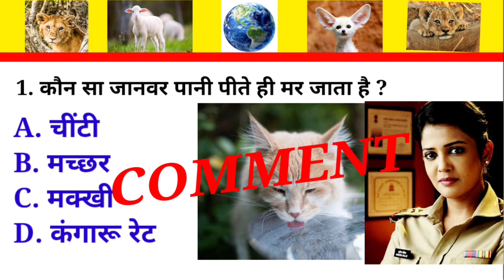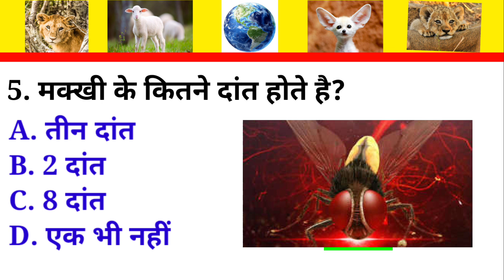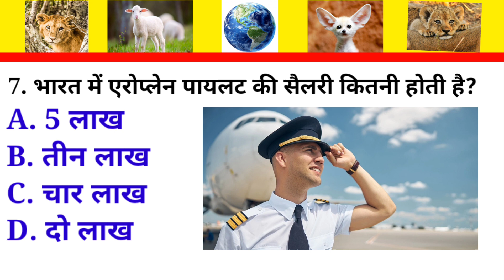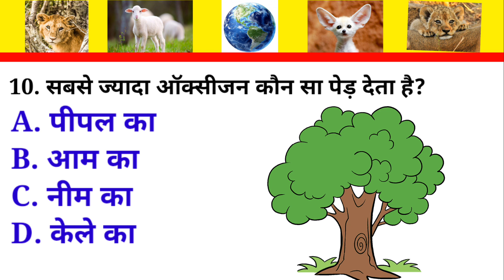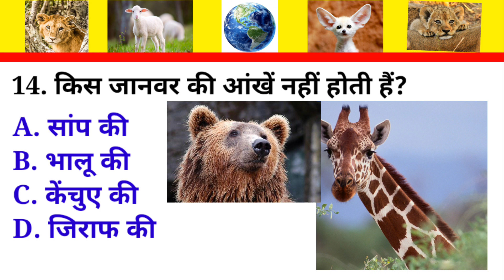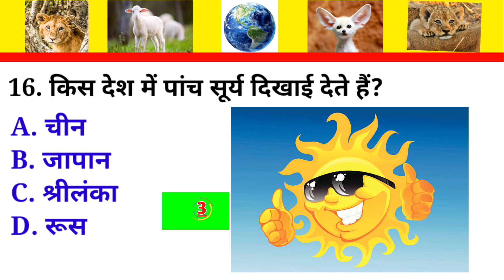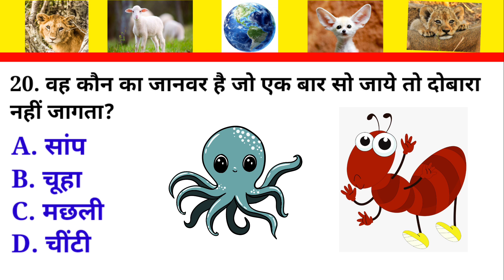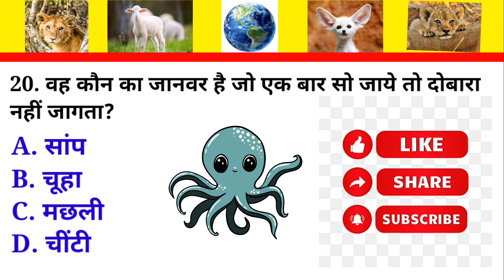TOP 20 ll GK QUESTION AND ANSWER ll GKINHINDI ll GKQUIZ lk general knowledge ll dailygk ll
top 20 hindi gk questions😍.
1. GK
2. General knowledge
3. Important gk questions for competative exam
4. lucent gk
5. lucent gk for you
6. competative quiz
7. competative general knowledge
8. general knowledge questions
9. general knoeledge questions with answers
10. India gk
11. hindi gk
12. samanay gayan
13. india gk in hindi
14. 2023 gk questions
15.lucent gk in hindi video
16. lucent gk in hindi
17. lucent 1000 questions
18. indian geography queations
19. indian history questions
20. ssc, cgl, upsc, competative questions
21. lucent gk important questions
22. lucent gk importamt questions in hindi
23. lucent for ssc cgl
24. lucent for ssc
25. lucent for railway
26. ifas questions
27. ias questions
28. ias gk questions
29. ifs gk questions
30. ifs questions and answers
31. gk by khan sir
32. gk by gaurav sir
33. gk 2022
34. gk 2021
35. gk 2020b
36. ifas gk 2023
37. ifas gk 2022
This channel will cover the topic of
GK
1. MODERN INDIAN HISTORY
2. SPORTS
3. INTERNATIONAL SPORTS
4. GK
5. NATIONAL GAMES
6. SCIENCE QUESTIONS
7. GEOGRAPHY GK
8. FAMOUS INDIAN PLACE
9. IMPORTANT COMPETATIVE GK
10. GK FOR KIDS
11. GENERAL KNOWLEDGE
12.  GENERAL APTITUDE
13. World Geography
14. Indian Politics
15. Chemistry
16. indian politics
17. general science
18. honors and awards
19. technology and culture
20. world organization
21. famous personalities
22. physics
23. indian economics
24. invention
25. book and authors
26. famous sports

Udia grammer rapid fire
Upsc mains
top 20 hindi gk questions😍. GK IN HINDI. GK QUESTIONS AND ANSWER
Comedy
Shorts vodeo
Shorts
Udarriyann full episode today
Aditya
army ki tik tok videos
avengers
bangla song
ideas
radha krishan
shark
shayari chayye
horse videos
youtube dekhayye
tractor videos
zoom movie
mota bhai
10 pakshiyo kd naam
aaja
a for apple b for bada apple
aalo ka chalo beta khan gye the
ache ache cartoon
ache wale cartoon
acha sa cartoon
areoplane
air force y group questions
ali baba episode
ajay devgan ki army wali film
alu vaikuntaprauthu
Arman malik new blog
aman dancer shorts
Army jawan
army fan
art channel
atitude sayari
baby laughing
babu bhayya
baby wala video
balveer
balveer or balveer
bhayi ka borthday song
bhoot cartoon
bhoot video
billi
biology basic knowledge
bts funny movemet
Bpsc syllabus
cats
Chetan manga
Challenge
danish zehen
dogs
dragon balls
english padhna btaye
free fire
franklin
gaddar 2
pathan
game changer acadmy
Gane
heroine
hathi
joke status
kapil sharma show
Kartun
Kute
Kite
Laddu cartoon
lion aur tiger ki ldayi
Mahesh babu video
ridhi ki vodeo
Pakode
thar ki video
Gk
Gk questions
ya hussain

laddu gopal comedy

girls vs boys bike driving

gaiya meri
hindi marathoon with ankit

elephant
funny video

comedy video
Short video
Shorts
Cartoon cartoon
Gana
Patang
Kartun
Balveer
Bhojpuri song
Bhutiya cartoon
Blackpink
Chate bhai bade bhai
Dogs
Dog video
Funny video
Granny granpa ki short video
Konsa janwar 6 mahine sota h
New song
Patang ki video
Tarak mehta ka oolta chasma
Amazing facts
Cake
Chotu dada tractor wala
Desh bakhti song
Dj wala gana
Dance
Gajnan mahraj
Funny shorts
Gk
Hindustan pakistan match
Mukaddar ki sitara
Nikku blocks
Urfi javed
26 january ka status
5 minute crafts
3 idiot full movie
Abc news
Akki ki shadi
Alif laila
Army
Bts
Baklol video
 Balveer
Bheega bheega h sama
Black day
Bhootnika
Boodymery
Cartoon
Bullet raja
hajong song
hara hara sambhu
how to look more beautiful
Jimmy 5 door 2023
Kundali bhagya full episode 2023
Mujhe cartoon chayye
Laddu gopal tik tok video
New santali video 2023
Soab akhtar bowling action